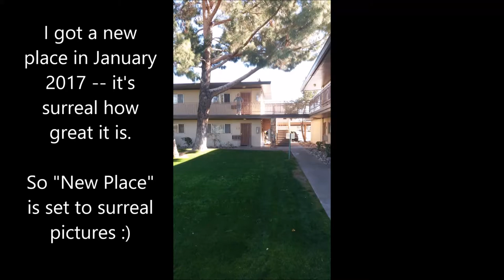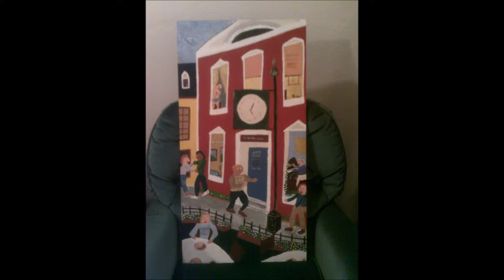new place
"New Place" - written back in January 2017 when I moved into a new place, and gussied up a little on 9/18/2017 -- and set to three sets of pictures -- surreal stuff, then pictures of my art -- and then pictures of me from childhood to today. It's a 3 movement peace.